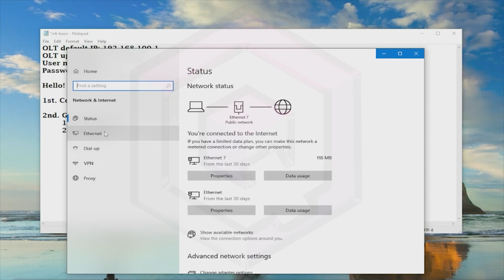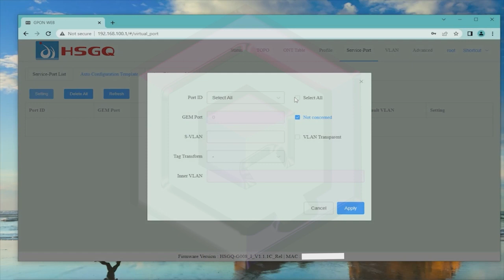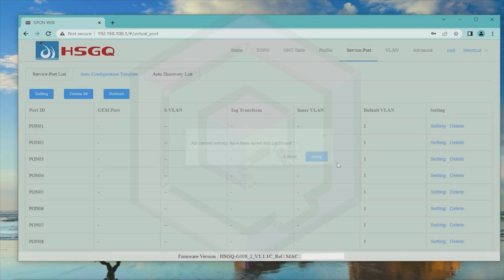HSGQ GPON OLT 8PORTS BASIC CONFIGURATION